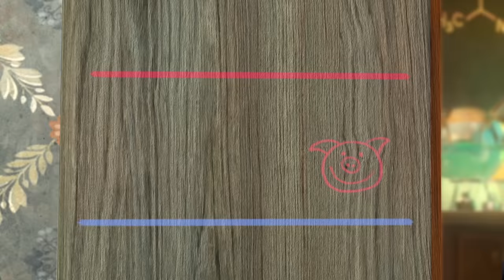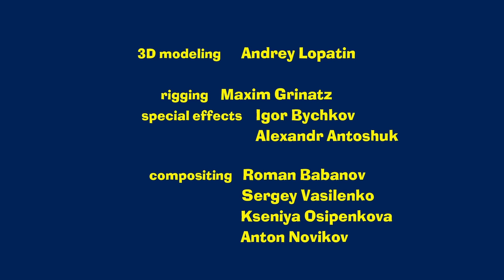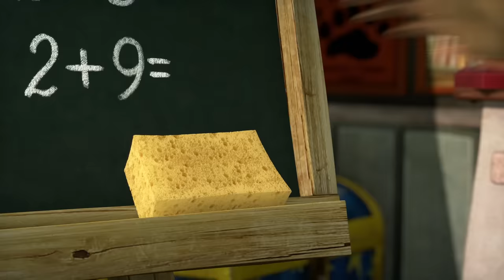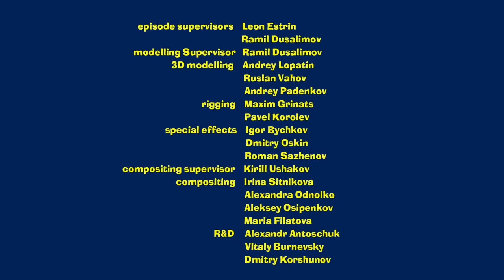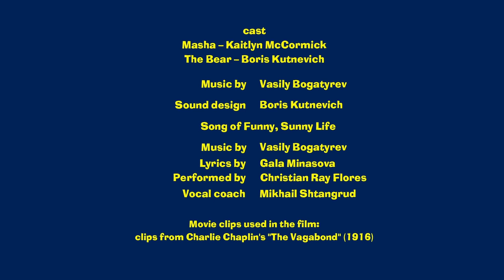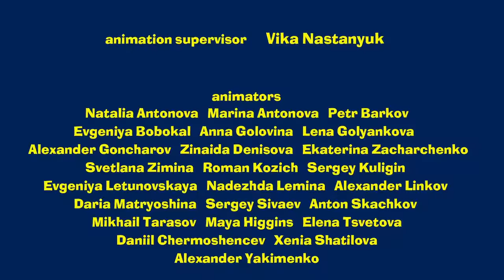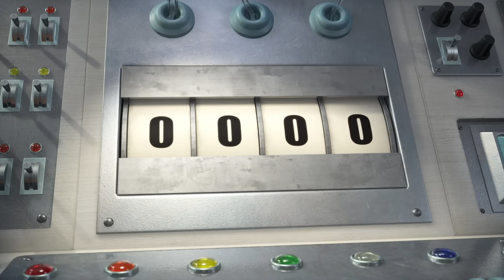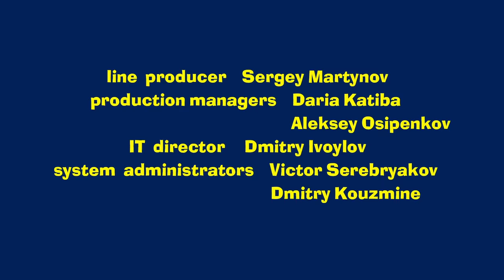Masha and the Bear 2023 💭 Dream high, work hard! 💪1 hour ⏰ Сartoon collection 🎬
Oh wow! 📱 Follow the link and download "Masha and the Bear for kids App"

🌷 Growing Potion 🧪 (Episode 30)
♟️ Time To Ride My Pony 🐎 (Episode 28)
🏫 First day of school 📚 (Episode 11)
🐒 Monkey Business 🐵 (Episode 74)
🐻 Tee for three ⛳ (Episode 66)
🤔 Who am I? ❓ (Episode 78)
🏕️ Liar, liar, pants on fire! 🌿 (Episode 57)
🕵 The Puzzling Case 🧩 (Episode 45)
🏒 What a wonderful game ❄️ (Episode 71)
🎨 Picture Perfect ❄️ (Episode 27)